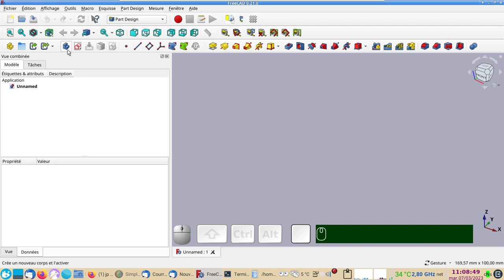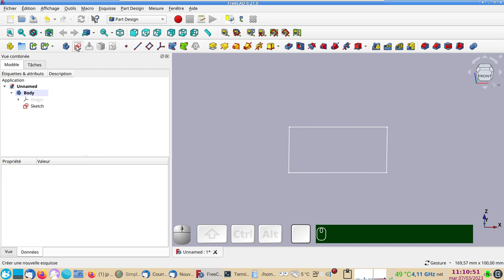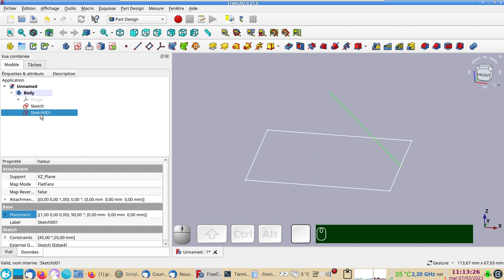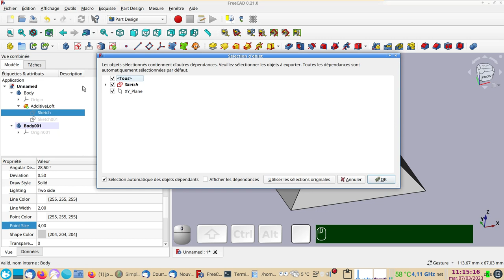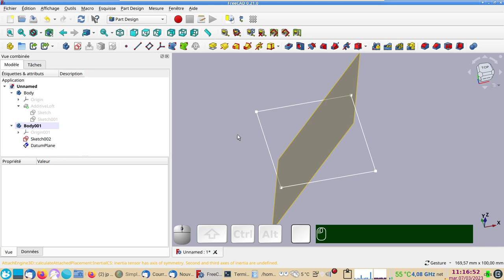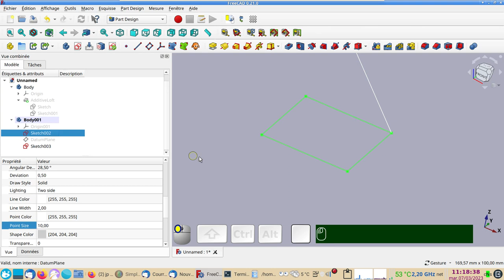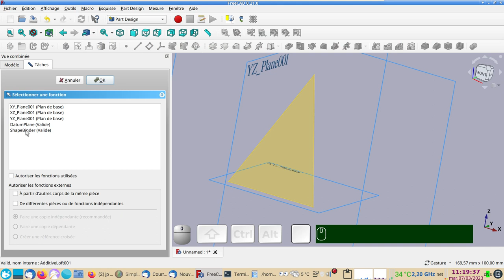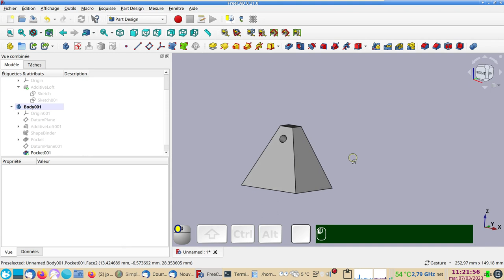FreeCAD 0.21-0.20 : Créer une pyramide paramétrable à souhait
Il existe beaucoup de solutions pour modéliser une pyramide dans FreeCAD.
Cette solution proposée permet de paramétrer à souhait cette forme 3D.